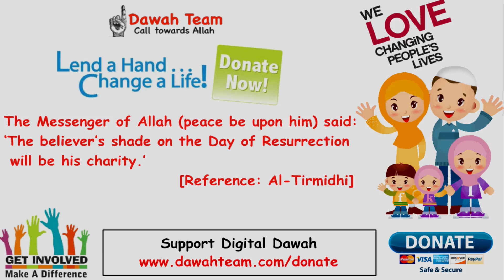Never Ever Go Near To The Biggest Sins in Your Life ! ᴴᴰ ┇Nouman Ali Khan┇ Dawah Team